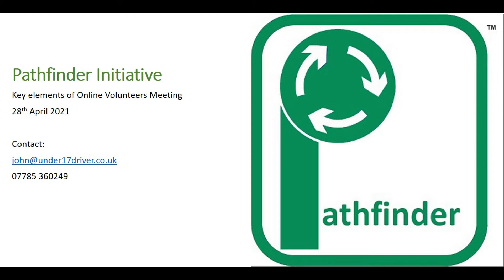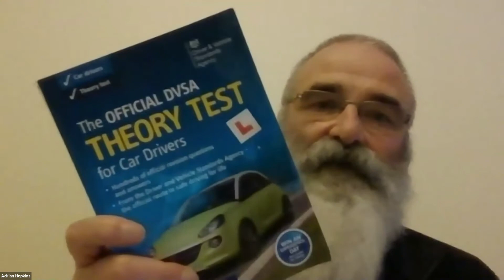Pathfinder Meeting Highlights